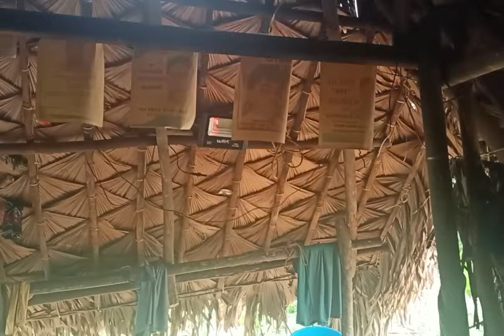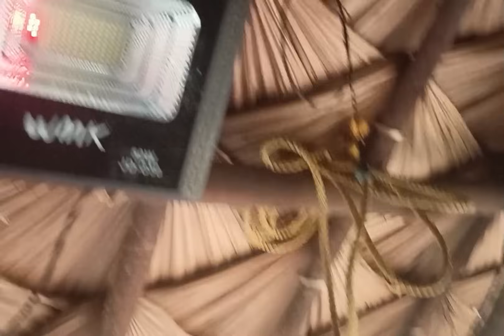SHARALLY SUMAMA SA TÀAS NG BUNDOK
SHARALLY SUMAMA SA TAAS NG BUNDOK